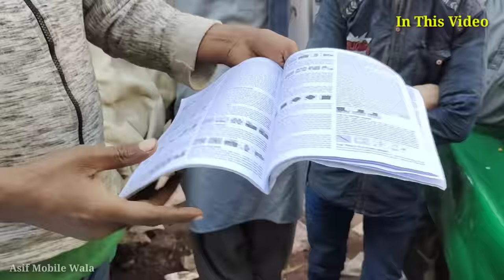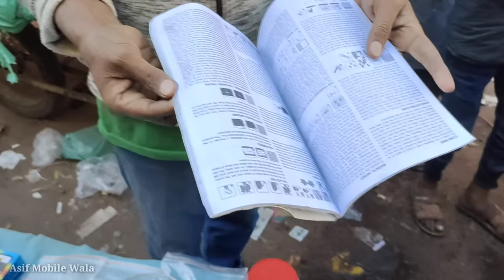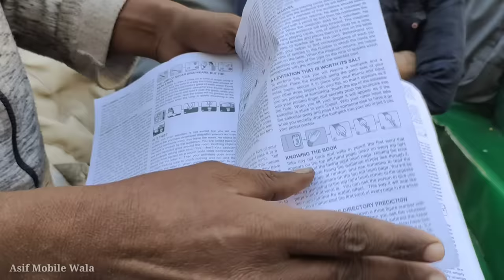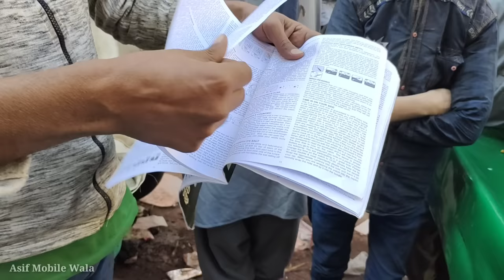Taj jadugar karachi. muft main magic trick sikheen.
Friends, this video is made by me of a magician who shows great magic. The special thing about this video is that in this video he has taught magic. Watch the video and learn the magic. Thanks
Botan market jadugar karachi
Joria bazar jadogar
Judia bazar ka jadugar
Taj jadugar khori gardan karachi
Taj jadugar khori garden
Magic trick sekheen